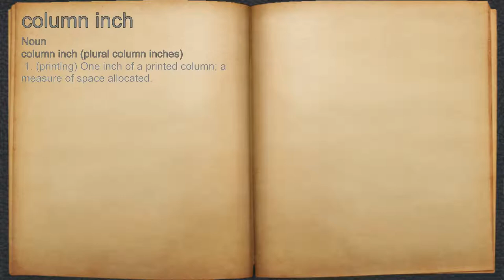What does column inch mean?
A spoken definition of column inch.

Intro Sound:
Typewriter - Tamskp